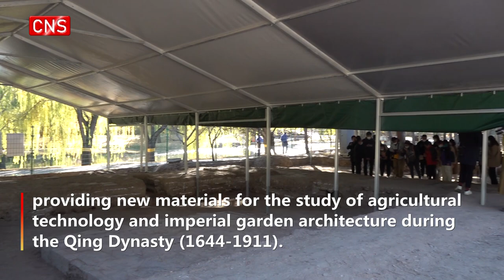Remains of razed rice fields discovered in Old Summer Palace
The remains of a razed royal rice field and its related buildings have been discovered at Yuanmingyuan Park, or the Old Summer Palace, in Beijing during a recent archaeological excavation, providing new materials for the study of agricultural technology and imperial garden architecture during the Qing Dynasty (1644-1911).